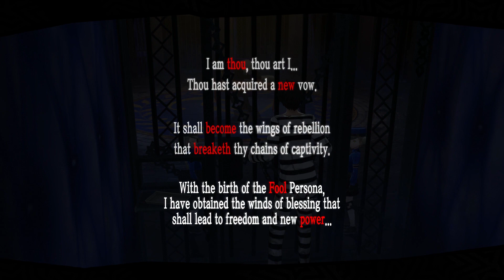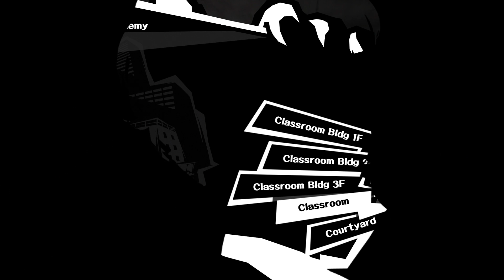Persona 5 | "Seeking Victims" | Part 5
(｡◕‿ ◕｡) Welcome to my Let's Play of Persona 5 (gameplay/walkthrough). Expect episodes Monday through Friday .

Description ► Persona 5 is a role-playing video game developed by Atlus for the PlayStation 3 and PlayStation 4 video game consoles. Persona 5 is chronologically the sixth installment in the Persona series, which is part of the larger Megami Tensei franchise. Published by Atlus in Japan and North America and by Deep Silver in Europe and Australia, the game was released first in Japan in September 2016, and worldwide in April 2017. In Western regions, Persona 5 was the first main game in the series since Persona 2: Eternal Punishment to omit the Shin Megami Tensei moniker.